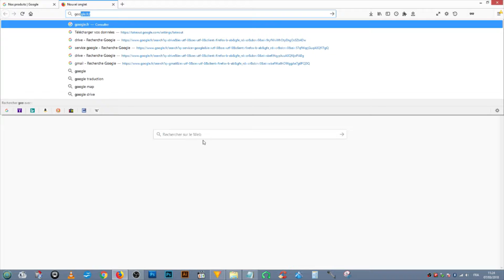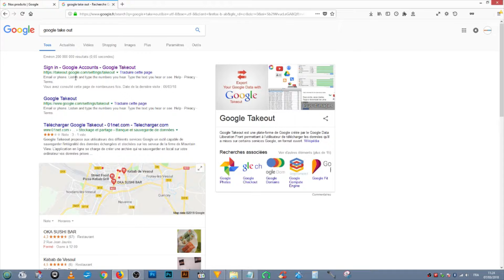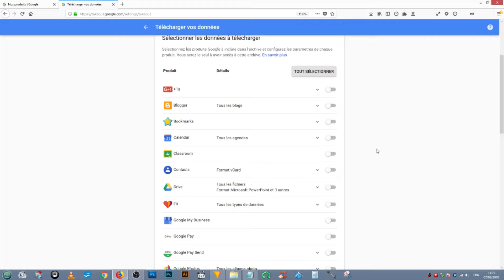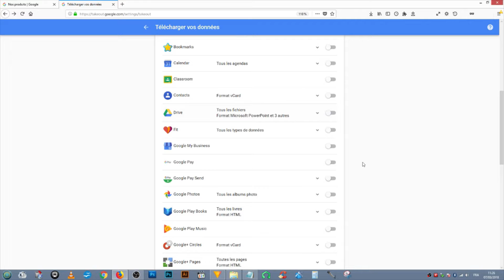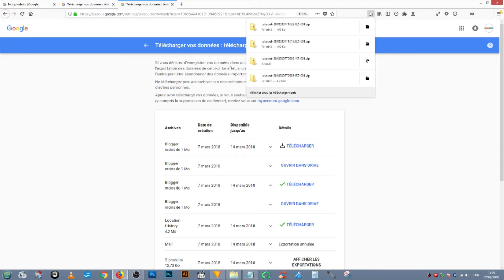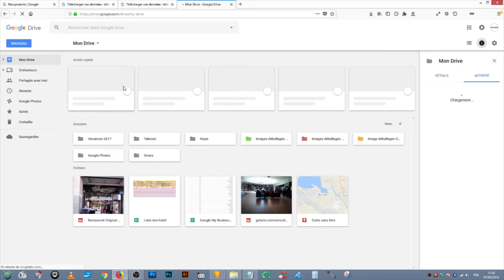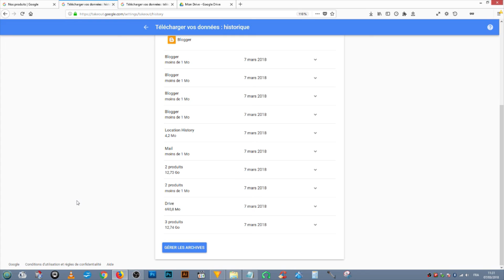Aide Google : Comment exporter et télécharger vos données sur TakeOut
Aide Compte Google : Gérer vos informations personnelles
En utilisant les services et produits de l'univers Google, au fil du temps, vos activités diverses
génèrent quantité de données stockées sur les serveurs de Google.

A tout moment, il vous est possible d'engager une opération de récupération de vos données (e-mail, agenda, photos, etc).

Site sur lequel, une fois connecté, vous pourrez créer une archive contenant vos données, suivant le produit Google que vous utilisez.